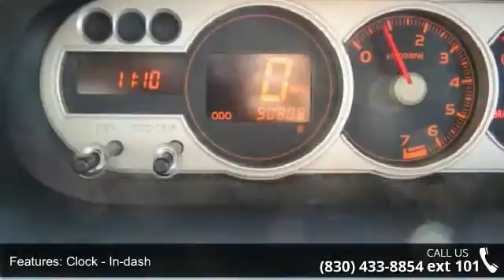2009 Scion xB M5 Edition w/Tint Group - Benny Boyd Marble...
This 2009 Scion xB M5 Edition w/Tint Group has a Clean CarFax Report is in Great Condition and includes Premium Sound w/iPod /Aux inputs Easy to use Steering Wheel Controls. Sporty Bucket Seats. Power Windows Locks Tilt & Cruise. 5-Speed Standard Transmission.  Contact the Internet Department to Receive This Special Internet Pricing & a Haggle Free Shopping Experience!! VIN JTLKE50E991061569